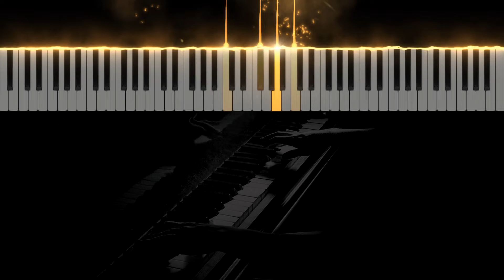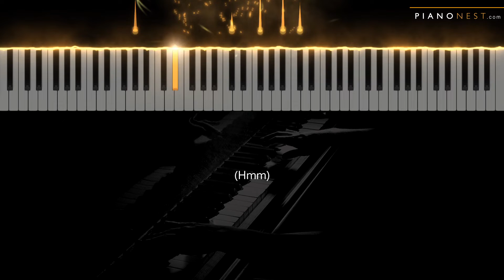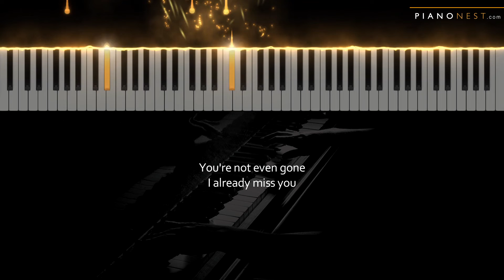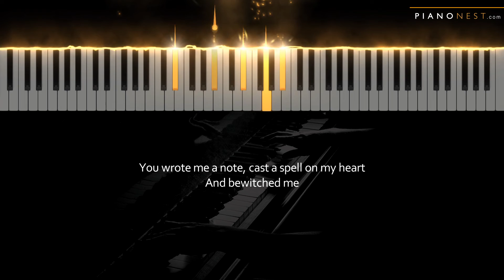Laufey - Bewitched - Piano Karaoke Instrumental Cover with Lyrics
Tempo: Variable tempo
Key: C#